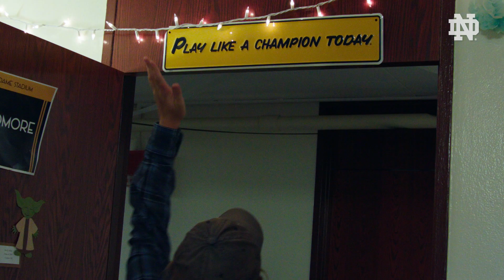BeatTrojans Hype Part 1: The Student Body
We all have a job on Saturday.

#11 USC vs. #13 Notre Dame
Saturday, October 21st
7:30pm | NBC